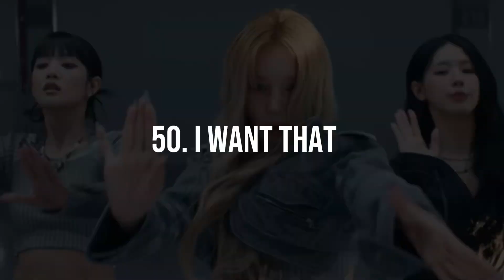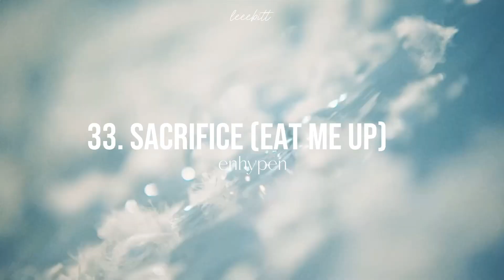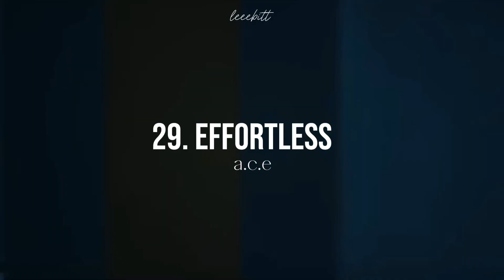my top 50 kpop songs of 2023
with a mix of some Japanese releases :)